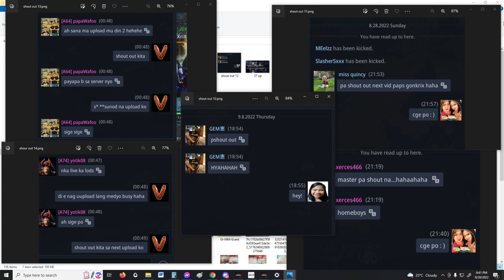MIR4: Epic Secondary Weapon Unlock ! yehey isang pula nalang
Pa Like and Follow nadin Facebook Page natin mga tol GonKrix Gaming @